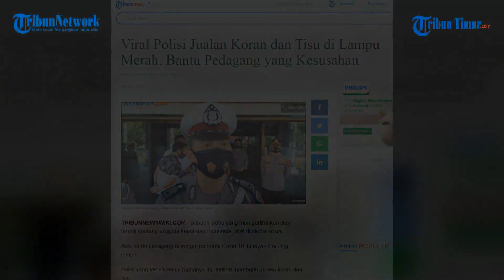Viral Polisi Jualan Koran dan Tisu di Lampu Merah, Bantu Pedagang yang Kesusahan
Aksi bantu pedagang di tengah pandemi Covid-19 itu layak diacungi jempol. Polisi yang tak diketahui namanya itu, terlihat membantu jualan koran dan tisu.

Editor: Charly
Voice: Ririn

(TRIBUN-TIMUR.COM)